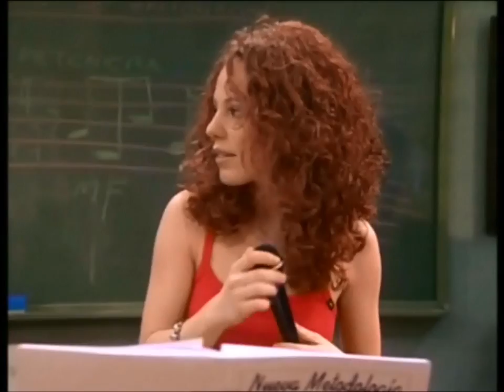Un Dos Tres (Un Paso Adelante), 1x09, Ingrid sur Stop in the name of love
The Supremes - Stop in the name of love, Ingrid Munoz (Silvia Marty)